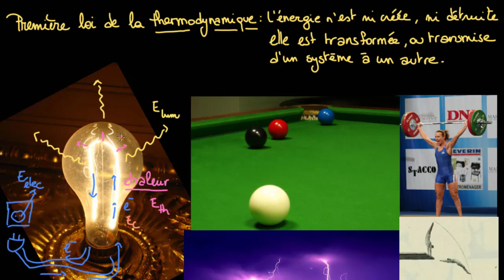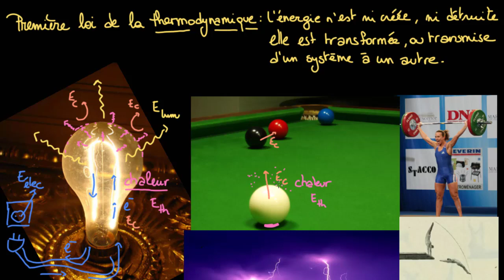Première loi de la thermodynamique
Dans cette vidéo, on explique sur plusieurs exemples que l'énergie est toujours transformée : elle n'est jamais créée, ni détruite.